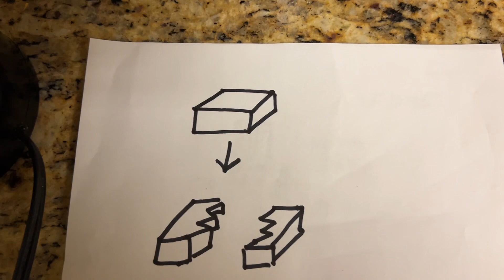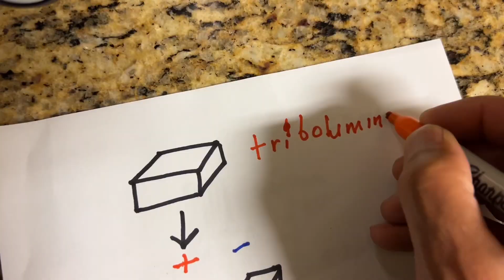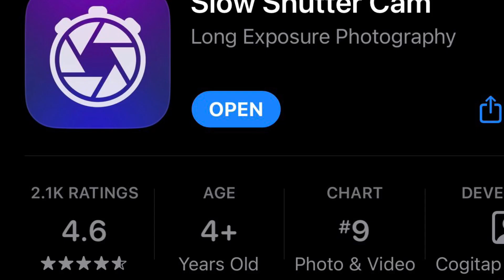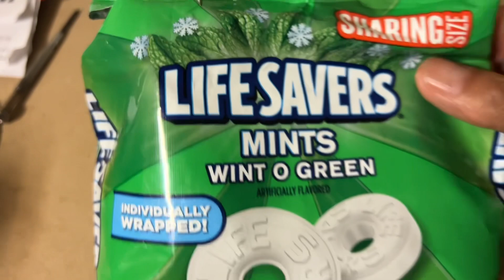Glowing Lifesaver Mints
In this experiment, a coffee grinder full of Wintogreen  lifesavers is used to demonstrate the phenomena of Triboluminescence. Grinding up the mints in the coffee grinder produces visible light, which can easily be seen in a dark room. However, the amount of light is insufficient to be visualized well ￼with a digital camera, but can be seen with low light photography. We demonstrate this eerie bluish green light production in real time. Comparison is mage with regular peppermint lifesavers. We offer an explanation as to how the phenomena occurs. Please enjoy.